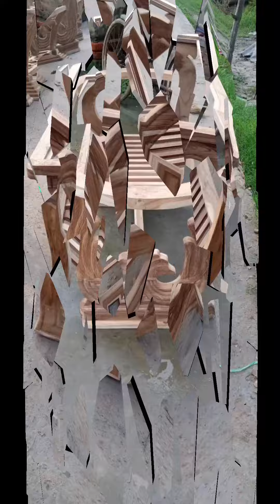New style modelling Drining Table's. Top-22